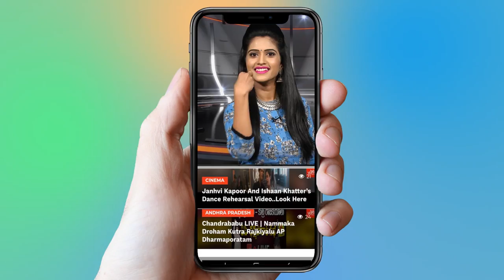Gurazala MLA Yarapathineni Srinivasa Rao Political Graph | The Leader | AP Elections 2019 | YOYO TV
Gurajala Assembly constituency is a constituency of the Andhra Pradesh Legislative Assembly, India. It is one of 17 constituencies in the Guntur district.

 1.   Actress Ranjitha Nityananda Swamy Video Confirmed..

2 . Telangana Congress Third MLA List | Mahakutami | Revanth Reddy | Telangana

3.  Is Telangana Congress MLA Candidates List For Telangana Assembly Elections 2018 Confirmed?

4. Rahul Gandhi Speech at Kamareddy @Telangana Congress Public Meeting

5. 2050 లో ఊహించని విధంగా మనిషి జీవితం

6.  Mangli Songs | Mangli Excellent Performance at ATC 2018

7. Folk Singer Sai Chand Songs on Revanth Reddy at TRS Meeting - Kodangal

9. Madhu Priya Song Performance & Anchor Udaya Bhanu Dance at World Telangana Convention

10. Interesting Facts About Teenmar Mangli